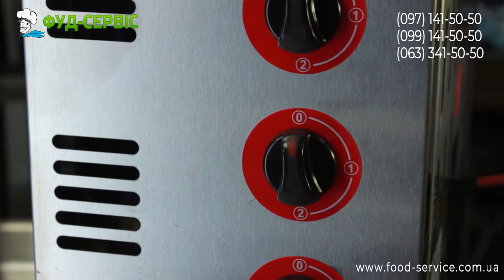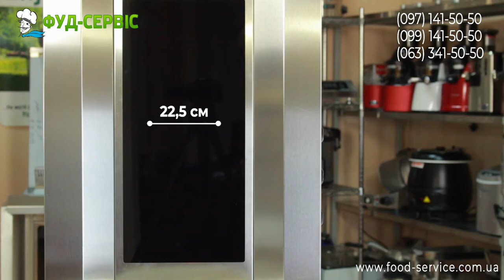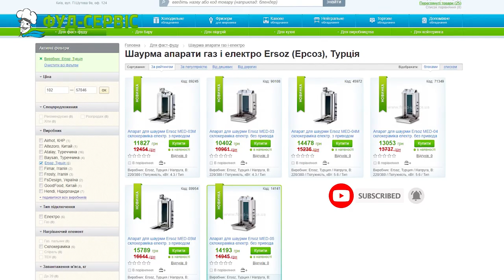Порівняння турецьких грилів для шаурми: Remta, Silver, Ersoz. Що обрати?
Огляд від Компанії Фуд-Сервіс апаратів для шаурми від популярних турецьких брендів Remta, Silver та Ersoz. Наші тел. 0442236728, 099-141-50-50, 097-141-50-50, наш сайт

- відеоогляд апарата для шаурми Remta SD17 з склокерамікою та електроприводом.
- відеоогляд апарата для шаурми Silver ED03 з склокерамікою та електроприводом.